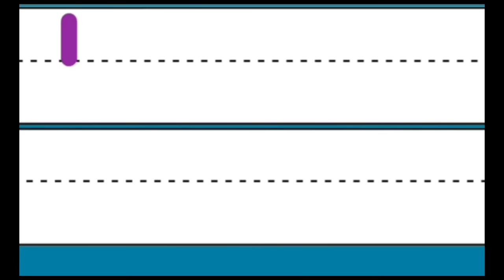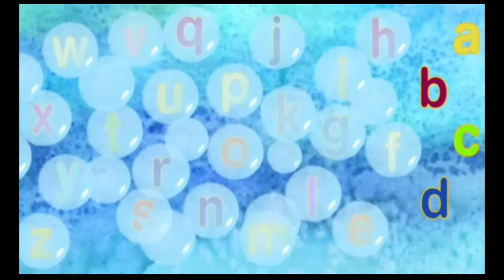ABC SONG| ABC Songs for Children - 13 Alphabet & 26 Videos